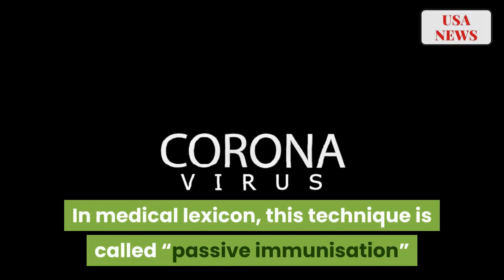‘Passive Immunisation’ Can Save COVID-19 Patients: Dr Tahir Shamsi | USA NEWS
KARACHI:
Pakistan’s top hematologist and transplant surgeon says that the blood of recovered patients of COVID-19 – the mysterious respiratory illness caused by the novel coronavirus – could be used to slow the spread of the deadly contagion which has killed nearly 10,000 people and sickened tens of thousands others worldwide.

“The body of a COVID-19 patient creates antibodies to fight off the virus. These antibodies in the blood of a recovered patient could be used to boost the immunity of the newly infected people,” Dr Tahir Shamsi, the head of National Institute of Blood Diseases, told The Express Tribune in an interview.